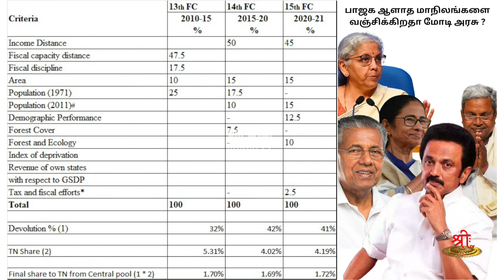பாஜக ஆளாத மாநிலங்களை வஞ்சிக்கிறதா மோடி அரசு ? ஆதாரங்களோடு வெளுக்கும் ஆடிட்டர் சுப்பிரமணியன்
பாஜக ஆளாத மாநிலங்களை  வஞ்சிக்கிறதா மோடி அரசு ?  என்ற எதிர்க்கட்சிகளின் குற்றச்சாட்டுகளுக்கு தகுந்த ஆதாரங்களோடு பதிலளிக்கும்ஆடிட்டர் சுப்பிரமணியன் .

தேசியத்தையும், தெய்வீகத்தையும் பேணிக் காக்க ஸ்ரீடிவிக்கு உதவுங்கள்:

Name: Shree Media Services
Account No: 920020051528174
Bank Name: Axis Bank
IFSC Code: UTIB0001714
Branch: West Mambalam